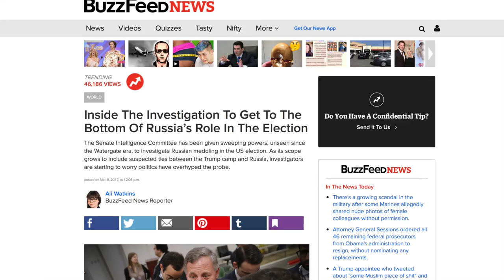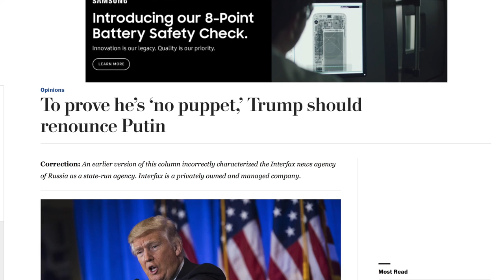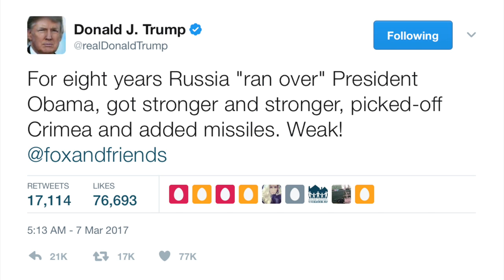Democrats' Russian Fear-Mongering Takes a Dangerous Turn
The Democratic Party has quickly turned their anti-Russian hysteria into the left-wing version of Benghazi, and as a result of their repeated insistence that Trump take a more stronger stance towards Russia, we're beginning to see that their rhetoric is having a dangerous influence on our unhinged, egotistical president. In this segment, we discuss how President Trump is trying to assuage concerns that he's a Russian "puppet" by escalating tensions between the U.S. and Russia.